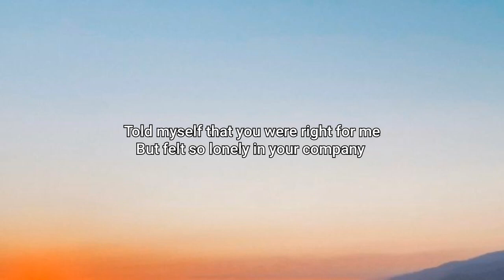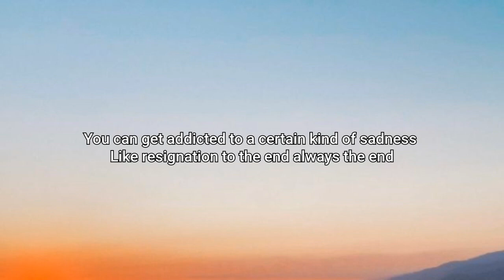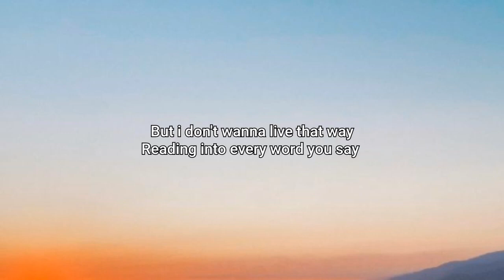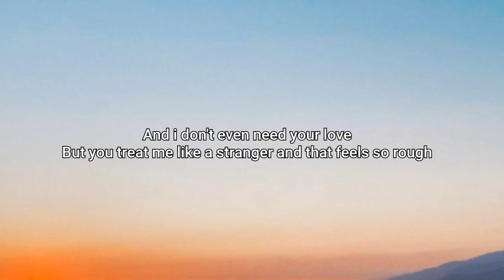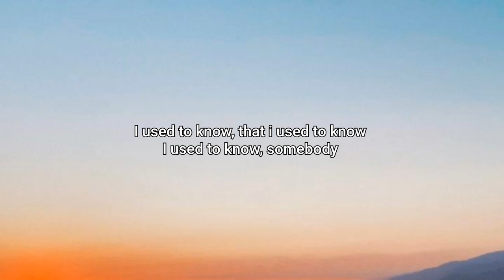Gotye & Kimbra - Somebody That I Used To Know | Lirik lagu